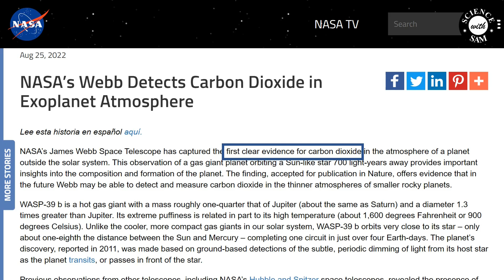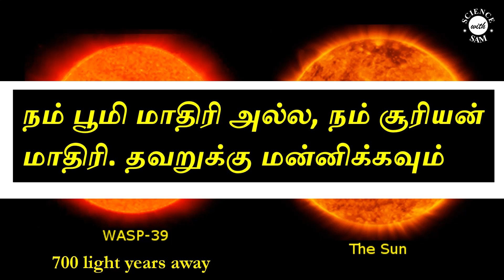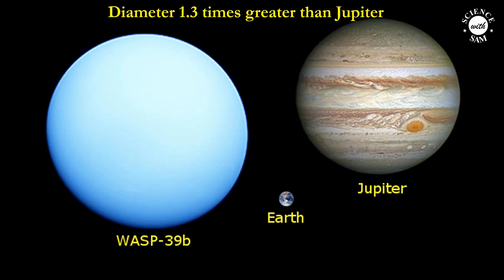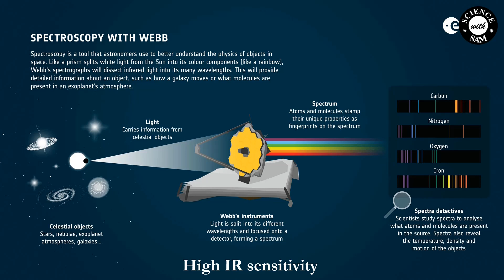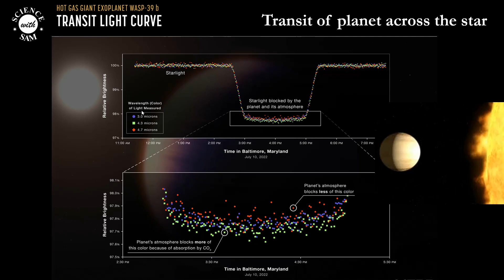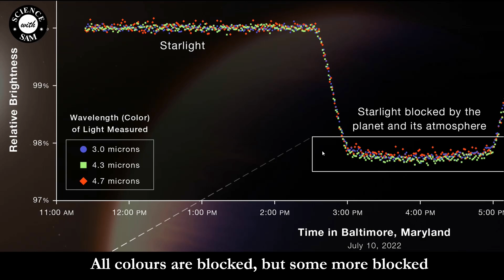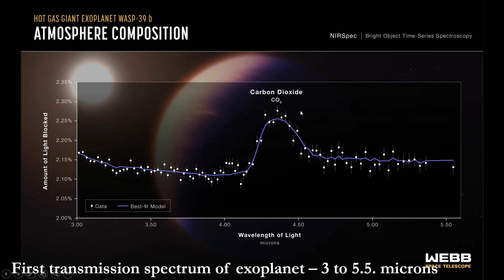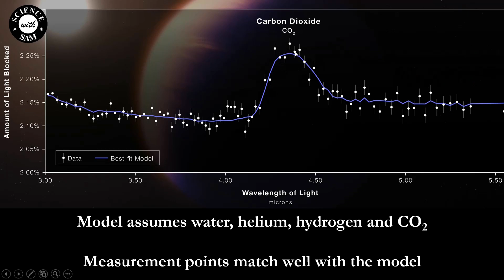Carbon Dioxide In Exoplanet | First Time Confirmed | Tamil | James Webb Telescope New Discovery